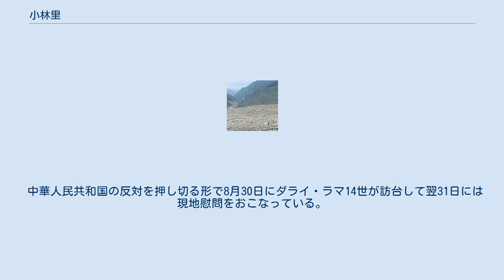小林里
土砂災害により埋没した小林村 小林里(しょうりんり)は、台湾高雄市甲仙区に位置する里。
特段、知名度のある村ではなかったが、2009年8月9日に発生した土砂災害の様子が国際的なニュースとして映像とともに各国に配信されたことから広く知られるようになった。
2010年12月25日に旧高雄県が高雄市に併合されたことにより、小林村から小林里となる。
 台湾を襲った平成21年台風第8号による集中豪雨により、8月8日から8月9日午前6時ごろにかけて災害が発生し、村内の山腹斜面が岩盤から大規模に崩壊（深層崩壊）。
崩落した土砂は中心部の集落地帯を完全に埋没させた。
村の周辺に逃れて助かった生存者はわずかに50名ほどだった。
 台湾の中央災害対策センターが発表した被害は、8月13日時点で、家屋169戸、398人が生き埋めによって行方不明という状況。
現地までの交通手段は寸断されていること土砂の流出規模があまりにも大きいことなどにより、重機を投入しての被災家屋を掘削するなどの直接的手法による行方不明者の捜索は行われておらず、以降の生存者の発見が絶望視されている。
この災害による犠牲者は500人ほどと見られる。
 8月19日、馬英九総統が現地視察して政府の対応の遅れを被災者に謝罪した。
同日、対応の遅れの責任を取る形で、zh:薛香川行政院秘書長とzh:陳肇敏国防部長が辞意を表明。
それだけでは批判がやまず、9月10日には劉兆玄行政院長が辞職して行政院（内閣）総辞職へと追い込まれた。
 中華人民共和国の反対を押し切る形で8月30日にダライ・ラマ14世が訪台して翌31日には現地慰問をおこなっている。